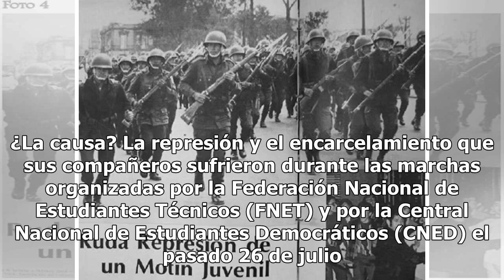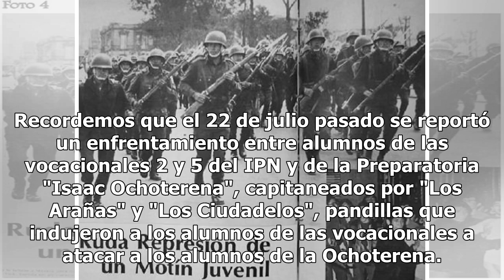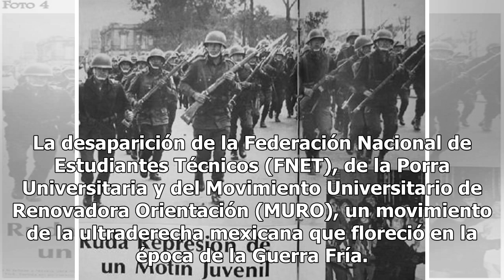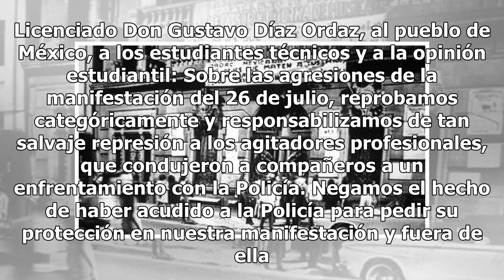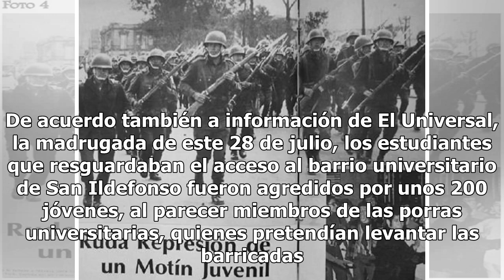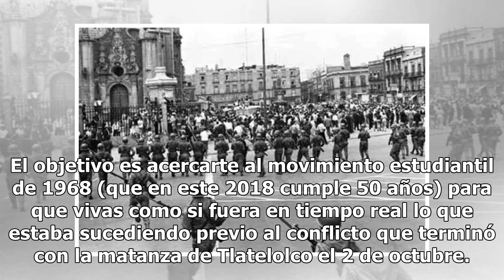28 de julio, alertan sobre huelga en planteles del IPN y la UNAM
28 de julio, alertan sobre huelga en planteles del IPN y la UNAM

Apenas ayer los estudiantes ocuparon las preparatorias 1, 2 y 3 de la UNAM. ¿La causa? La represión y el encarcelamiento que sus compañeros sufrieron durante las marchas organizadas por la Federación Nacional de Estudiantes Técnicos (FNET) y por la Central Nacional de Estudiantes Democráticos (CNED)...